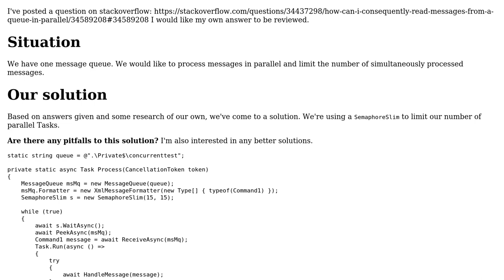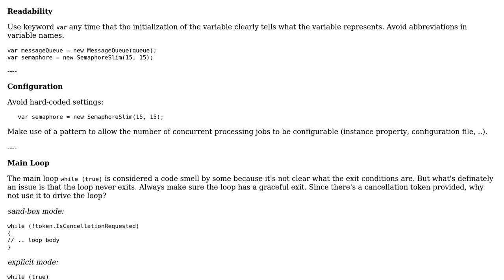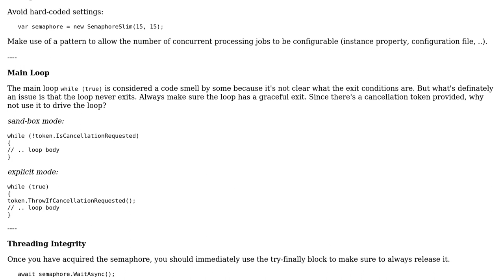Code Review: Are there pitfalls to this solution to read messages from a queue in parallel?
With thanks & praise to God, and with thanks to the many people who have made this project possible! You are responsible for your own actions.